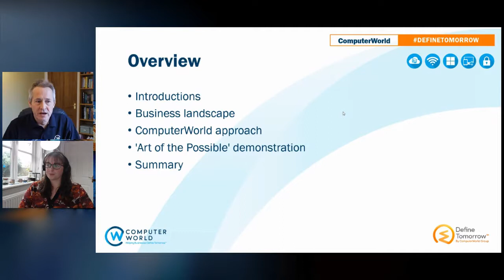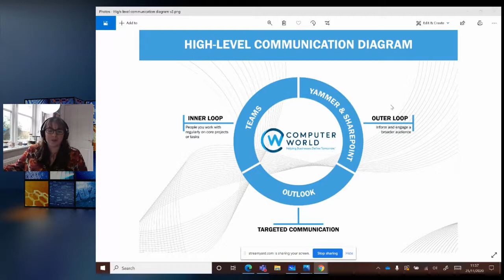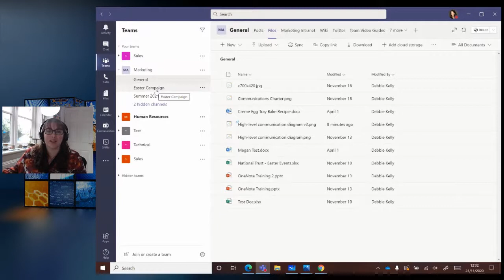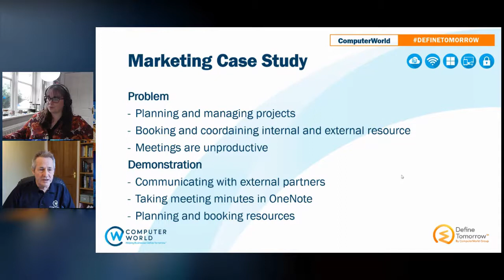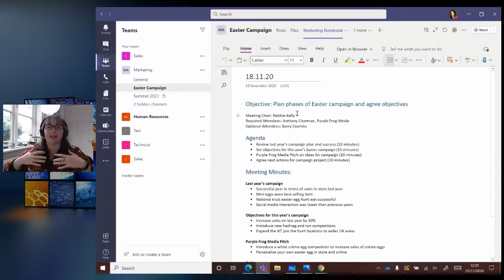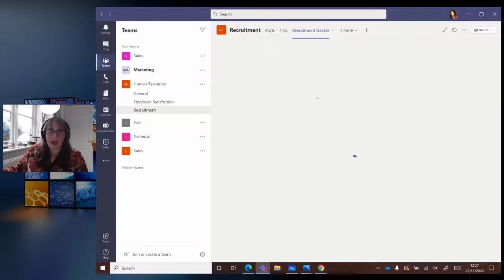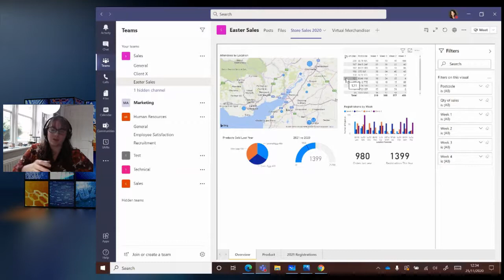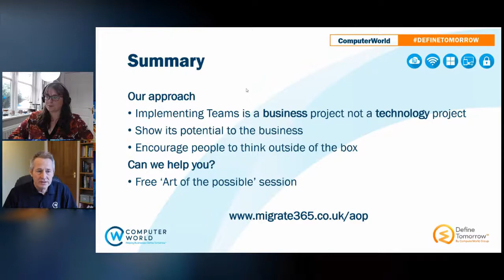Get the most from Microsoft Teams for your business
In this video, we will demonstrate the full power of Microsoft Teams when aligned to your users, departments and businesses' needs. Understand ComputerWorld's Art of the possible sessions

Follow a day in the life of an end-user as they use a fully deployed Microsoft 365 solution to manage their tasks, communicate and collaborate with others, complete work and more.

Coming away from this session you will fully understand how Microsoft Teams can help your organisation do more than just communicate and how you can start to take the next steps to roll out Microsoft Teams within your business.